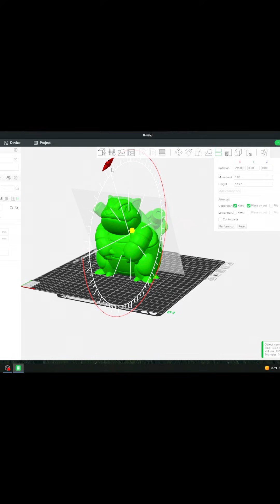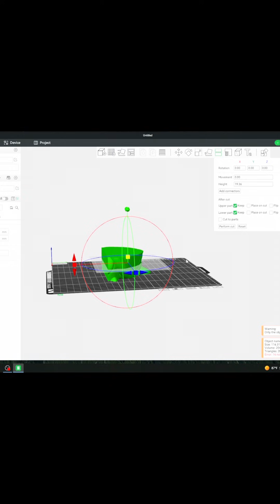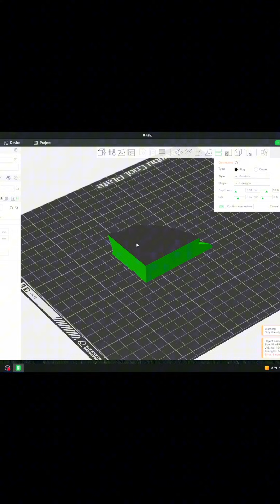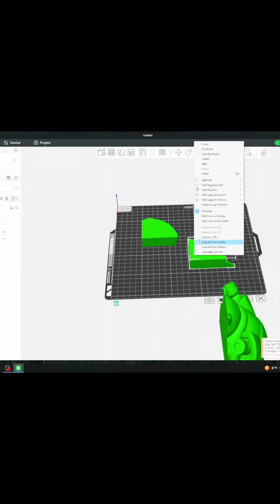How to break down an stl file into multiple pieces using bambu studio.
I’ve gotten questions on this topic a lot! So here is my full tutorial on how to cut files into pieces, add connectors, and print on any 3D printer!